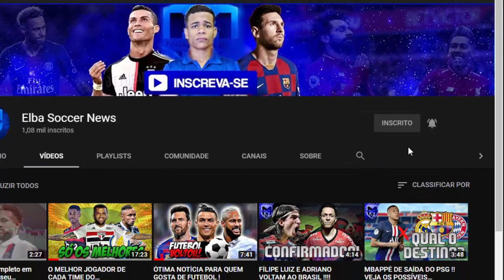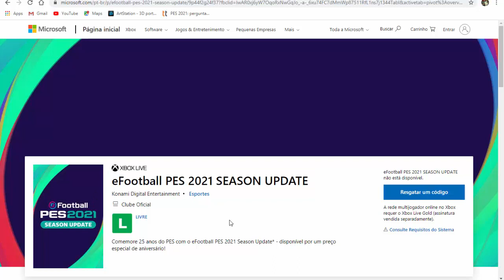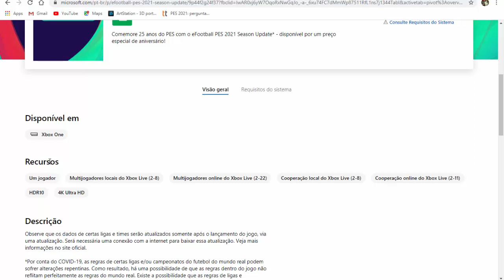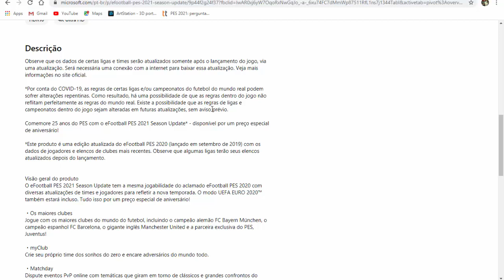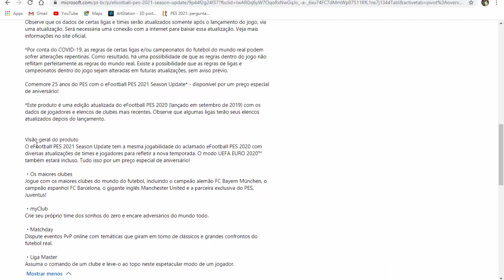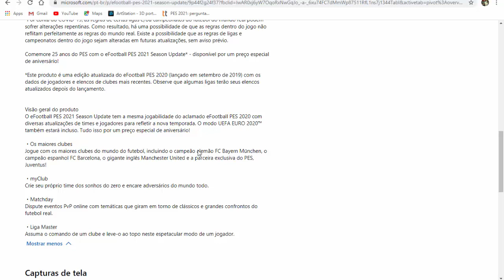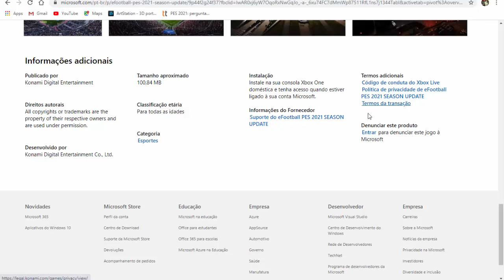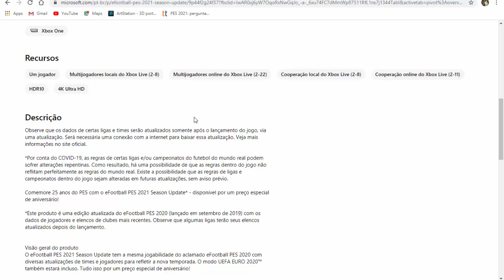🚨VAZOU O PES 2021! - CONFIRA IMAGENS & NOVIDADES OFICIAIS DO JOGO!